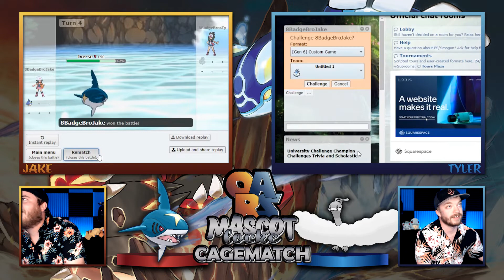WE ARE FLYING THROUGH THIS GAME! | Pokemon Omega Ruby & Alpha Sapphire MASCOTLOCKE 04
We'd like to give a HUGE THANK YOU to AstroidmaniaVideos for our fantastic new intro!! Also be sure to check out Hylian for more of their music! We hope you enjoy this new style of Pokemon Nuzlocke!!

MASCOTLOCKE RULES:
*The series is a Cagelocke style competition. Standard Cagelocke rules apply.
1. The player starts with their Pokémon mascot.
2. Each Cage Match is worth 1 point, with the Final Fight worth 2 points. If a tie-breaker is necessary, there will be a 3-on-3 fight after the post-game with 'mons who were NOT used during the Final Fight.
 - Only 3 legendaries are allowed in the Final Fight. Only 1 legendary is allowed in the post-game Final Fight.
3. Wonder Guard will be banned to the best of the randomizer's ability.
4. Players will draw a 'mon characteristic (i.e. levitates, flies, has horns, etc.) from a hat after each gym is defeated. That characteristic will apply until the following gym is beat, at which point they can draw a new characteristic. The previous characteristic does not apply once a new one is drawn. (If you cannot find a 'mon with the drawn characteristic, the encounter is forfeited.)
 - If the first encounter in a route is the mascot, that route becomes a free-for-all and does not require the characteristic to be legal.
5. Mascots have all perks (TM's, Held Items) from the beginning. They are also immune to nuzlocke death, and cannot be used in a Cage Match until the Final Fight.

REGULAR NUZLOCKE RULES:
1. Any Pokémon that faints is considered "dead," and must be released or stored in a specified PC box for "dead" Pokémon.
2. You can only catch the first Pokémon encountered in each area, and none else. If the first Pokémon encountered faints or flees, there are no second chances.
3. You must also nickname all of your Pokémon, for the sake of forming "stronger emotional bonds."
4. In a new area, the first encounters for both players will be, "linked," together until death.
5. If one Pokémon in a linked pair is placed in the PC, it's Soul Link partner must be placed in the PC as well.
6. If one Pokémon in a linked pair dies, it's Soul Link partner is considered dead as well.
7. If one player fails to capture their first encounter in an area, the second player must forfeit their encounter in their corresponding area.
8. Across both players parties, primary typings may not be repeated.